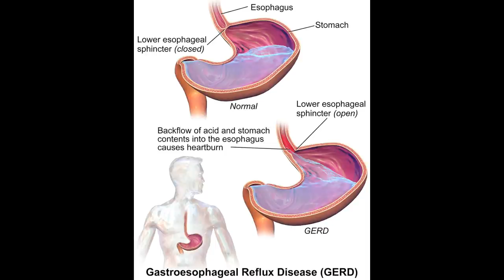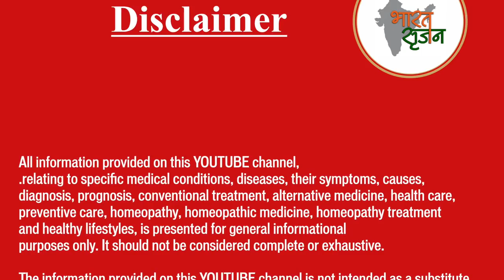सीने में जलन | GERD | Acid reflux | Gastroesophageal reflux disease | Natural Homeopathic remedies